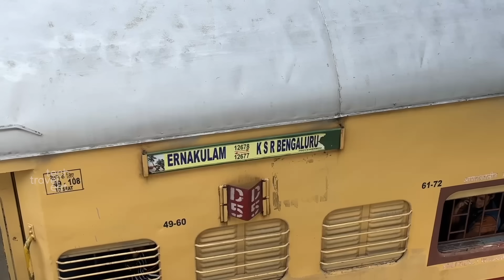This is what happens in our Life now !! A Daily Vlog from Kochi | ഒരു കൊച്ചി വ്ലോഗ്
00:00 Intro
00:24 Worst trains in Kerala
02:45 Ernakulam Jn Railway Station
03:38 Ernakulam Bengaluru Intercity
06:57 House we stayed in Kochi
10:14 Uncle's House
11:25 Ramada Resort
12:12 Meet Shamjith Bhai
13:47 iHub Palarivattom
16:21 Lunch
17:19 Rishi's first interview
18:48 Elite Dental Studio
20:41 Going to Thuravur
22:02 Swetha's House
23:16 Conclusion